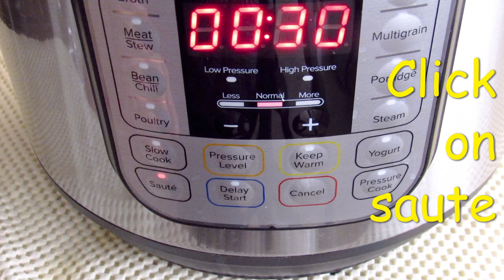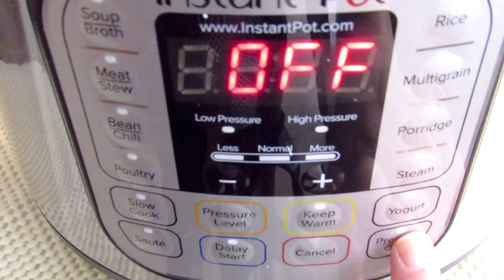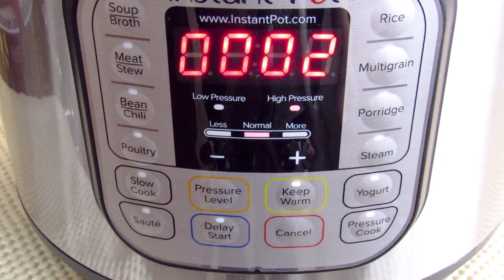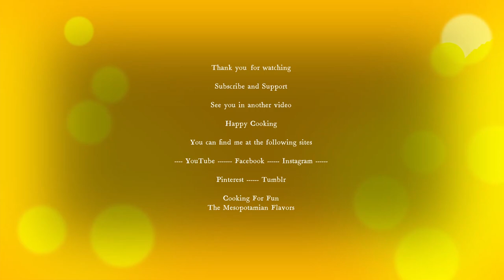Instant Pot Potato and Meatballs Curry in 3 Minutes/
Very delicious dish and so easy to make. It is done in 3 minutes. The stew will thicken more as it sits for a longer time. I removed the stew from the inner pot and washed it quickly so I can cook American long grain white rice with vermicelli. I will post the video as well. Thank you and have a great day !

Ingredients:
For the meatballs kofta
1/2 pound of minced meat with a little fat
1 tablespoon chopped onion
1 clove of crushed or grated garlic
1/2 teaspoon salt, or to taste
1/4 teaspoon black pepper, to taste
1/4 teaspoon curry or any spices you prefer
Red hot pepper to taste
1 tablespoon flour

Mix all ingredients well and shape into small balls
Note: To increase the amount of meatballs , just double the amount

Steps:
Using 6 qt instant pot
Press the sauté button. Use normal sitting.
Add 3 tablespoons of any oil. I used  olive oil and let it gets hot.
Add 1/2 cup chopped onion and cook for several minutes until tender
Add meatballs and carefully brown from all sides
Add 2 large potatoes(cubs) and mix carefully
Add 1 1/2 teaspoons of curry, or to taste
Add 1/2 teaspoon black pepper, or to taste
Add 1/4 teaspoon red hot pepper, or to taste
Add salt to taste and stir gently
Add 2-3 tablespoons tomato paste and mix well
Add 1 cup of frozen green peas
Add hot water about 2 1/2 to 3 cups and stir well
Make sure the plastic ring is in place and the valve is in the sealing position, then close and press for 2 minutes
When the time is up, wait one minute, then release the remaining pressure
Open when the safety button drops to the bottom Serve or keep warm by pressing the keep warm button , the stew thickens with time.
I served the stew with white rice cooked with vermicelli